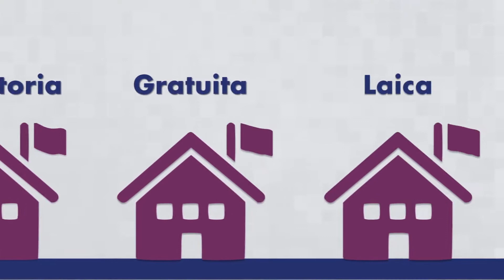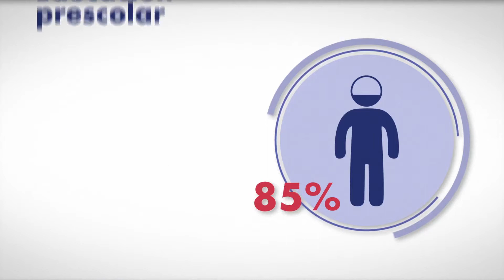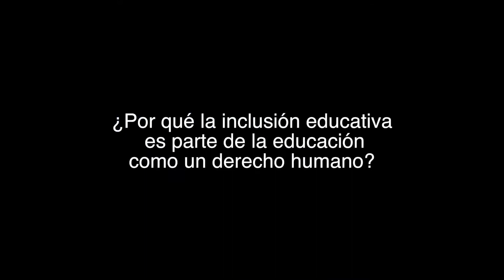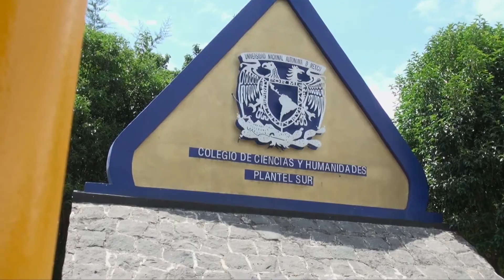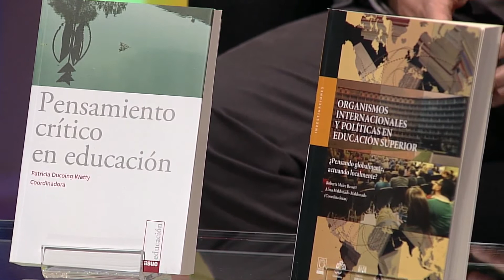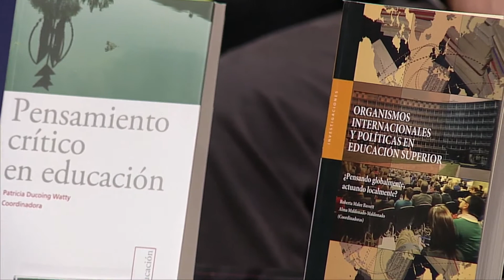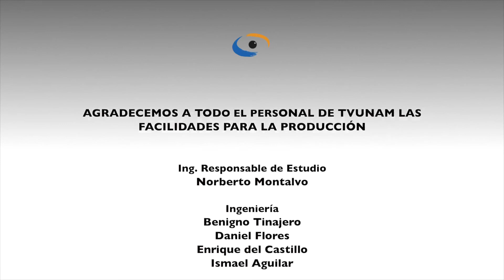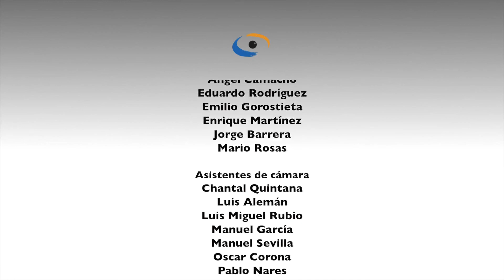1.- Inclusión y equidad ¿Hacia la justicia social?. Mirador Universitario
En este primer programa de la serie: Asignaturas Pendientes en la educación nacional, se analizan cuáles han sido las políticas estatales de inclusión educativa en México y a qué realidades han intentado o deberían responder, para entender así hasta qué punto siguen siendo tareas por resolver.
Participantes: Dr. Sebastián Plá Pérez, Dr. Jesús Aguilar Nery, Dra. Judith Pérez Castro y Dr. Andrés Sandoval Hernández Conducción: Dr. Carlos Esquivel Lacroix  Coordinación Académica: Mtra. Cecilia Ortega Ibarra
Asistencia a la producción: Lic. Tomás González Fernández y Linda Soley Silva Barrios
Dependencia: Instituto de Investigaciones sobre la Universidad y la Educación